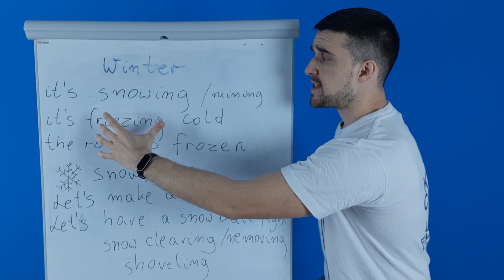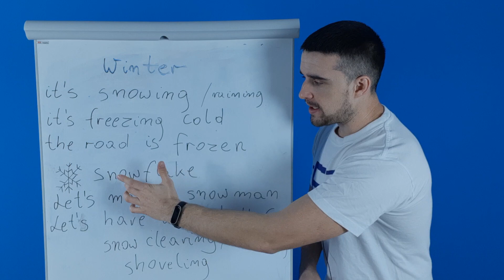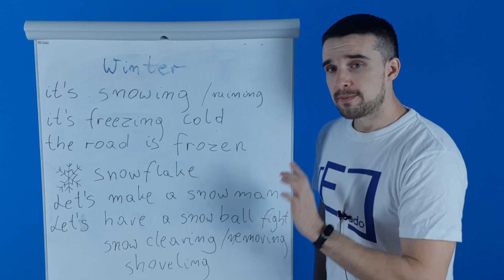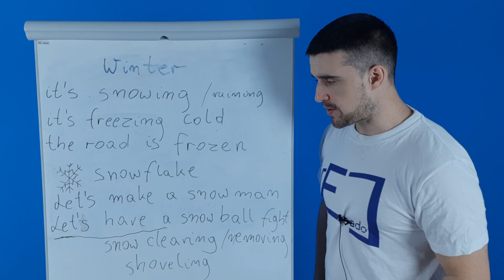Zima po angielsku - zimowe słowa i zwroty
Kilka zimowych słów i zwrotów po angielsku.

Winter - zima
it's snowing
it's freezing cold
the road is frozen
snowflake
let's make a snowman
let's have a snowball fight
Do you like shoveling / snow removing / snow cleaning

Jeśli traktujesz angielski poważnie i chcesz się nauczyć w końcu rozmawiać, sprawdź mój kurs ze zwrotami:

Wpadnij na poniedziałkowe lajwy. Każdy poniedziałek, godzina 20:00